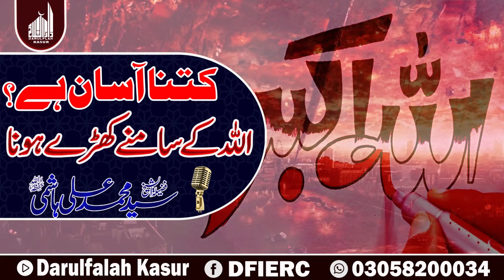Ketna Asan Ha Allah Ke Samne Kharhy Hona || Sheikh Sayyad Mohammad Ali Hashmi || Speech Darulfalah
Darulfalah Kasur
علاوہ ازیں دارالفلاح کے زیر اہتمام WhatsApp پر مرد و خواتین کےلئے الگ الگ آن لائن مسائل گروپس بھی موجود ہیں جس میں لوگوں کے مسائل کا جواب قرآن و سنت کی روشنی میں علماء کرام کی رہنمائی میں دیے جاتے ہیں۔
دارالفلاح کے تعلیمی منصوبے:
 دارالفلاح لائبریری
دارالفلاح اسلامک ریسرچ سنٹر